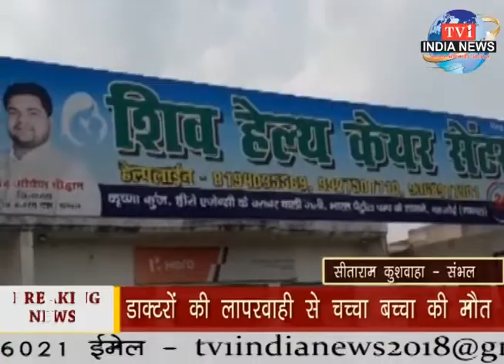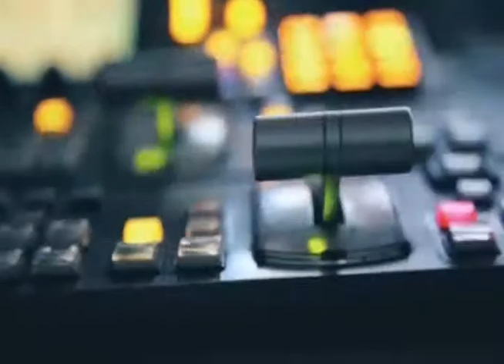tv1indianews - कवरेज कर घर लौट रहे पत्रकार को बदमाशों ने मारी गोली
अशोक कुमार श्रीवास्तव - गोंडा
दीपक चौधरी - मथुरा
जाकिर मंसूरी - मांडावारा
तुषार सक्सेना - रामपुर